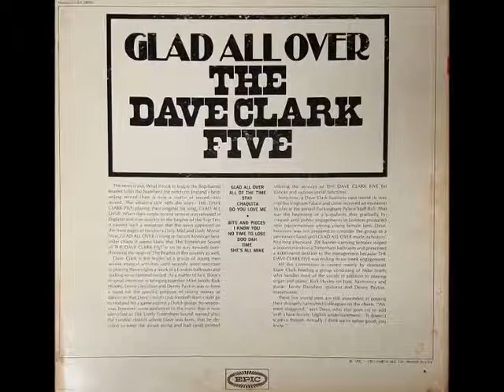The Dave Clark Five "I Know You" Enhanced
From the 1964 Epic Lp  "Glad All Over" and from Canada on Capitol "Bits And Pieces"